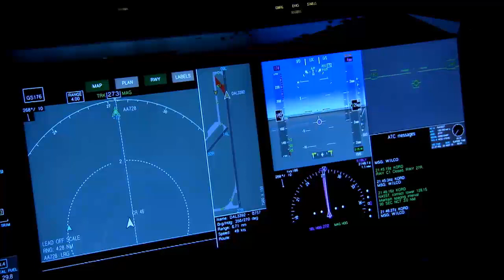💥 ¡VAN CON TODO! El Comando Sur de EEUU comienza a meter PRESIÓN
Este lunes el Comando Sur informó que la tripulación del Cutter Hamilton hizo decomiso valorados por 324 millones de dólares en el Pacífico Oriental.

Lo lograron en una operación de 80 días, se apoderaron de “tres buques cargados y se detuvo a ocho presuntos involucrados.